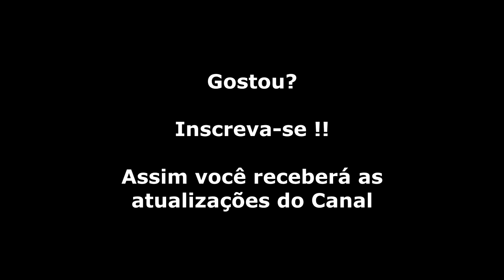Double Dragon (NES) Final das 3 versões (PT-BR)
Acompanhe os finais das 3 versões de Double Dragon para o NES, fechando a trilogia.